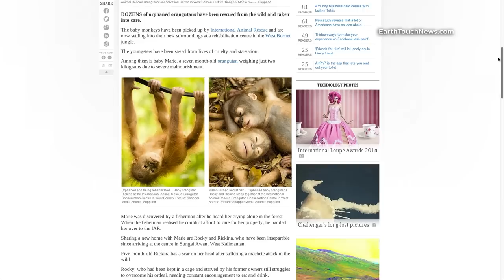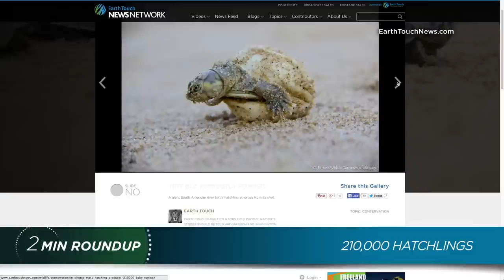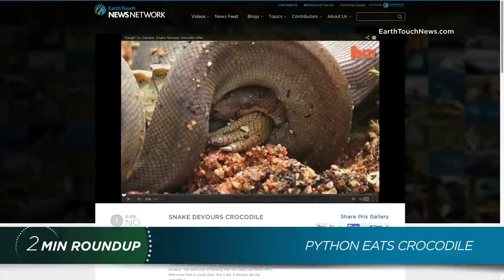Deep-sea finds, baby turtles & a wildlife fatwa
From the creepy creatures found in the depths of the Pacific's New Hebrides trench, to mass turtle hatchings, dolphin superpods and an epic reptilian wrestling match (and more!), here are some of the week's headline-grabbing stories from the world of nature.